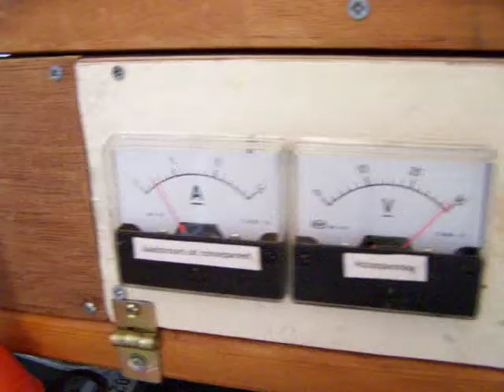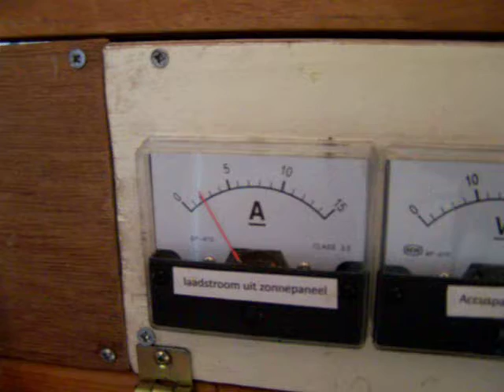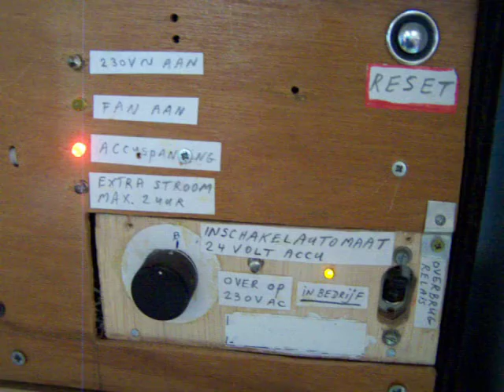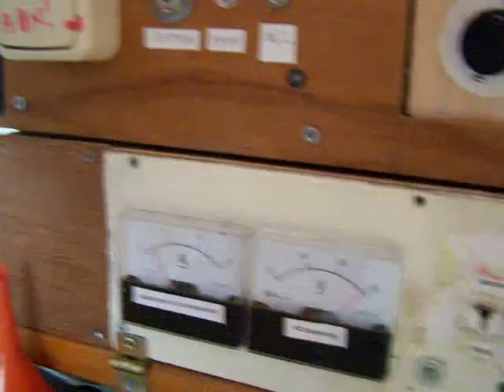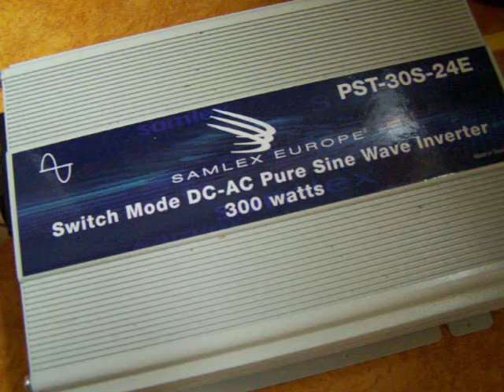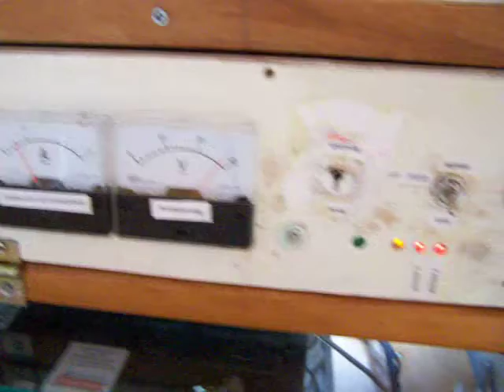small solar energy system harvesting 1,5 kW each sunny day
Small solar energy system that can harvest approximately 1,8 KW each sunny day in the Netherlands, even more, now it is limited by the battery capacity. Because the open lead acid battery may not be completely exhausted I say 1,5 KW. It supplies the lighting in the living room from March to September/Oktober (spring-autumn in the Netherlands) and can be used too to generate 230 V at 50 Hz with the help of a pure sine wave Samlex inverter. By the way: you can harvest more energy with a bigger battery, though -of course - during autumn and winter you need (extra) energy to keep the battery in good condition, this could be payed energy. So think about it. In tropical circumstances you can harvest (let us say) 2 x 195 Watt (say 200 Watt) = 400 Watt each hour that the sun shines bright and clear on the panels, so each day approx. 10 hours x 400 Watt = 4 Kilowatt. That is a lot for a household. I hope to (re) publishmy book about this system in 1 year (situation 29 june 2016)